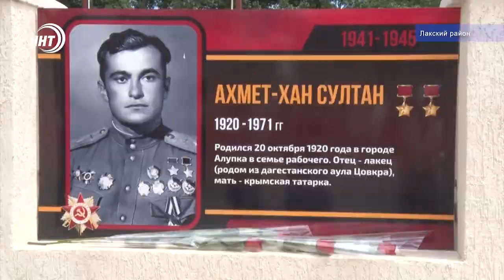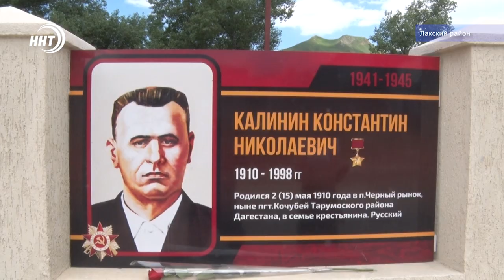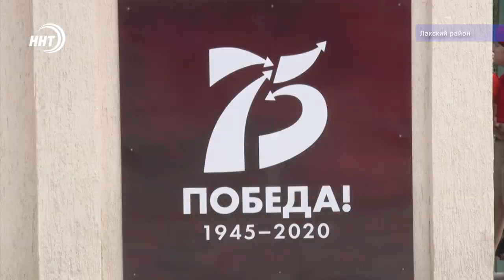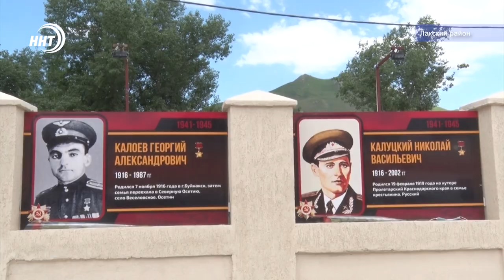Аллея героев победы в горном Кумухе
К юбилею Великой Победы в горном Лакском районе открыли аллею памяти героев далекой и близкой войны. Имена и портреты участников Великой Отечественной украсили главную улицу районного центра.

На открытии побывал глава муниципального района, родственники ветеранов и те, кому завещано хранить народную память – представители подрастающего поколения. Хадижа Курбанова расскажет подробности.